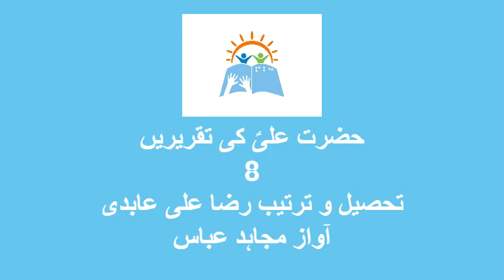Hazrat Ali(a.s) ki Taqreerien (part 8)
Book containing Hazrat Ali(a.s)'s speeches
Hazrat Ali(a.s) ki Taqreerien
Part 8
Compiler Raza Ali Abdi
Narrator Mujahid Abbas